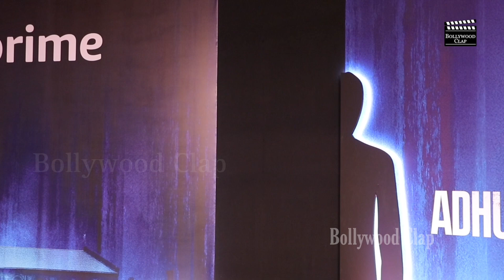Celebs Arrives At Amazon Prime Adhura Special Screening